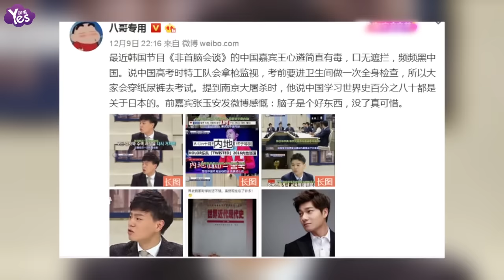【3年前】國人上韓綜藝竟說：高考時特工隊會拿槍監視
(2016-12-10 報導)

12月9日晚，知名微博網友“八哥專用”發佈一組綜藝截圖，并說：“最近某南韓節目的中國嘉賓王心遴簡直有毒，口無遮攔，頻頻黑中國。說中國高考時特工隊會拿槍監視，考前要進衛生間做一次全身檢查，所以大家會穿紙尿褲去考試。提到南京大屠殺時，他說中國學習世界史百分之八十都是關於日本的。前嘉賓張玉安發微博感慨：腦子是個好東西，沒了真可惜。”這條微博一出立馬引起網友熱議：“只能證明他是真的沒參加過高考……”“國家強大了自己才會被外國人瞧得起，這么簡單的道理這個智障不懂嗎？”還有人紛紛為張玉安點贊：“張玉安以前在節目里一直努力改變別人對中國的偏見，雖然中國還是有不夠好的地方，不過也努力在變好~現在讓這新人一說，以前的努力算是白費了！”